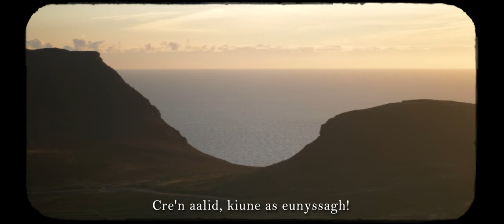'Aalican' liorish Juan y Gell (with Manx subtitles)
"Cre'n aalid, kiune as eunyssagh..."

A beautiful visual realisation of John Gell's 1957 poem in Manx Gaelic, 'Aalican' (meaning 'Tranquility')

Poem by John Gell, first published in 'Coraa Ghailckagh' in 1957.
Reading by Bob Carswell RBV.
Filmed by Brook Wassall. The English translation is by Bob Carswell.

This poem is available in 'Manannan's Cloak: An Anthology of Manx Literature' selected and translated by Robert Corteen Carswell, Francis Boutle Publishers, 2010.